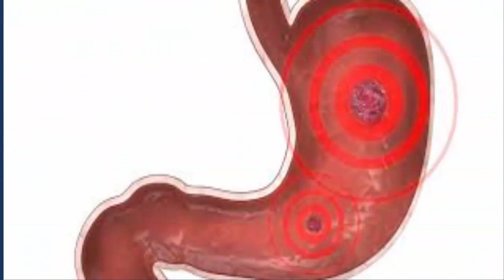हर दिन अखरोट खाने के लाजवाब फायदे | Amazing Benefits Of Walnuts! akhrot ke fayde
हर दिन अखरोट खाने के लाजवाब फायदे | Amazing Benefits Of Walnuts! akhrot ke fayde:-Akharot mein vitaamin b –kaampleks ke grup jaise thiyaamain, raibophlevin, pholet aadi hote hai joki garbhavatee mahilaon ke lie bahut jaruree hote hai.
kabj aur paachan sistam ke lie
akharot mein phaibar hota hai joki paachan shakti ko suchaaroo roop se chalaata hai. akharot ka sevan karane se aanton mein bhee faayada milata hai. saadhaaran proteen ke stroton jaise meet, roj ke utpaad aadi mein phaibar kam maatra mein hota hai.
daayabiteej ko rokane ke lie
akharot shareer mein glookoj ko kantrol karata hai. akharot mein poleeanasechureted charbeedaar aml hota hai joki leevar mein insulin kee rachana karane mein sahaayak hota hai. akharot mein minirals aur phaibar hote hai joki glookoj leval ko kam karane ke lie jaruree hote hai. or jankari ke liye video dekhe...

All gherelu nushke are there,any medicine should to taken according to doctor prescription. it is total upto you. my knowledge is based on my personal studies.The topics in these pages including text, graphics, videos and other material contained on this CHANNEL are for informational purposes only not to be substituted for professional medical advice.